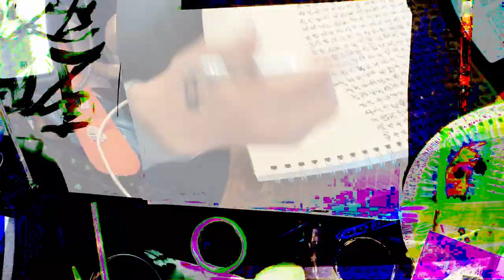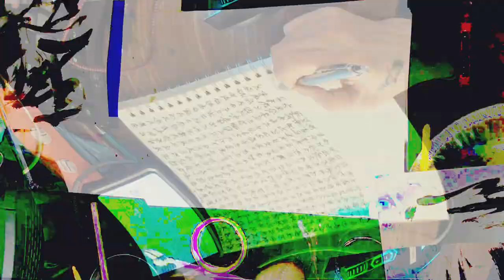[EPILEPSY WARNING] Movie 24 02 15 01h25m34s